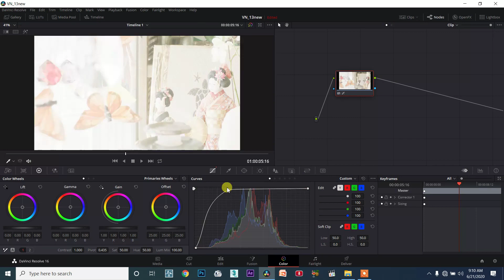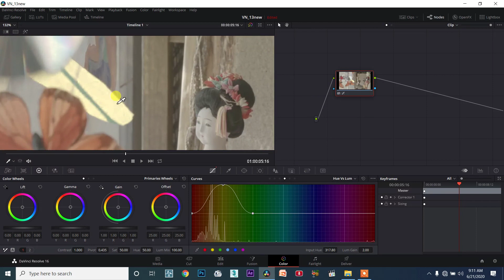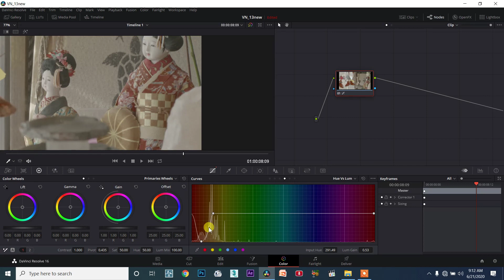DaVinci Resolve TAMIL session13/110 - Hue vs Luma Curve